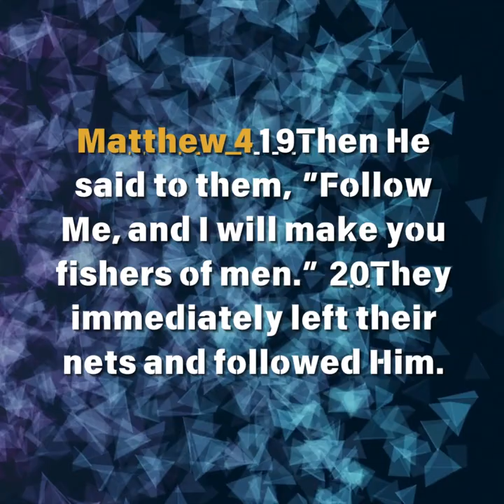Word Of Truth "Jesus Chosen Them" Short Clips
Four Fishermen Called as Disciples MATT. 4
18And Jesus, walking by the Sea of Galilee, saw two brothers, Simon called Peter, and Andrew his brother, casting a net into the sea; for they were fishermen. 19Then He said to them, “Follow Me, and I will make you fishers of men.” 20They immediately left their nets and followed Him.

21Going on from there, He saw two other brothers, James the son of Zebedee, and John his brother, in the boat with Zebedee their father, mending their nets. He called them, 22and immediately they left the boat and their father, and followed Him.